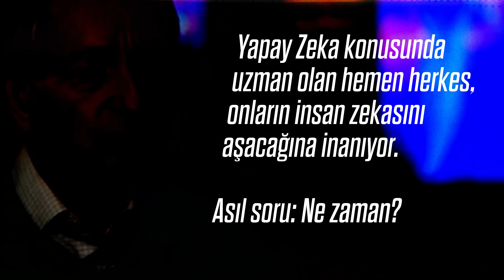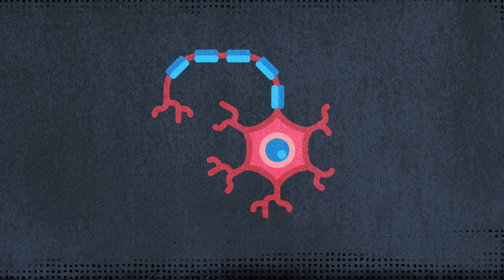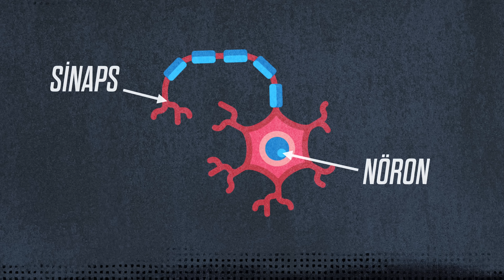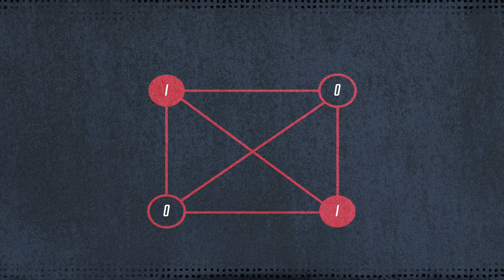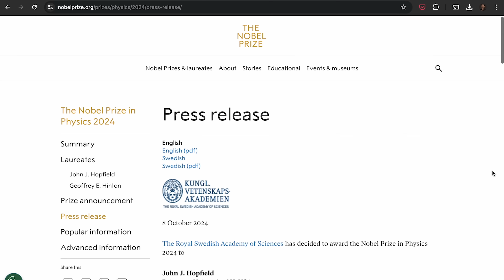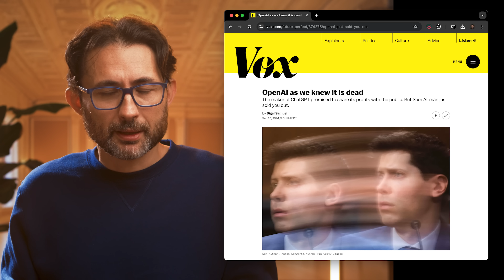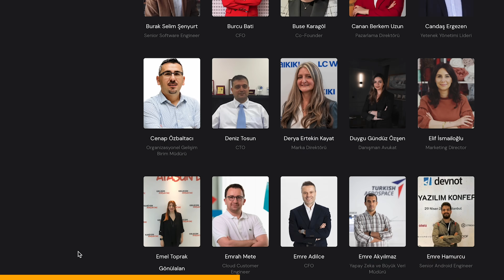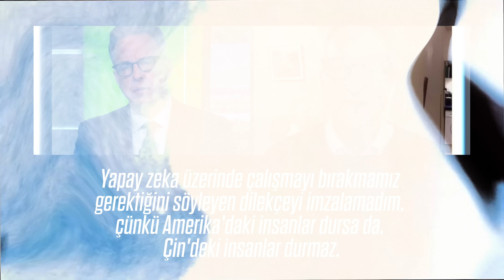Bu yıl NOBEL ÖDÜLÜ neden Fizikçilere verilmedi?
2024 Nobel Fizik Ödülü, yapay zeka dünyasının en önemli isimlerinden Geoffrey Hinton ve John Hopfield’a verildi. Hinton, derin öğrenme ve yapay sinir ağlarının gelişimine yaptığı katkılarla tanınırken, Hopfield, çağrışım belleği kavramı ve yapay nöral ağlar üzerine yaptığı çalışmalarla bu ödülü kazandı. Bu video, yapay zekanın atası olarak kabul edilen bu iki bilim insanının devrim niteliğindeki keşiflerini, yapay zekanın bugünkü gelişiminde oynadıkları kritik rolü ve özellikle Hinton’ın yapay zekanın tehlikeleri konusundaki uyarılarını ele alıyor. Nobel Fizik Ödülü'nün neden bu iki isme verildiğini ve yapay zekanın hem bilim dünyası hem de günlük hayat üzerindeki etkilerini tartışıyoruz. Yapay zekanın gelecekte nasıl bir rol oynayacağını ve bu teknolojinin insanlık için sunduğu fırsatların yanı sıra oluşturabileceği tehlikeleri keşfetmek için bu videoyu izleyin.
Araştıran ve Yazan: Ögetay Kayalı
Kurgulayan ve Sunan: Barış Özcan
🔗 Bağlantılar ve Kaynaklar:
Bu videoda bahsedilen olaylar ve konular hakkında daha fazla bilgi almak isterseniz, metnin tamamını ve bağlamsal kaynakları web sitemde bulabilirsiniz.